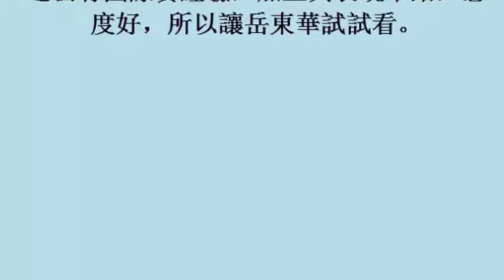中華職棒／少了五虎將沒差 史總：態度最重要 20october2017)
中華職棒／少了五虎將沒差　史總：態度最重要